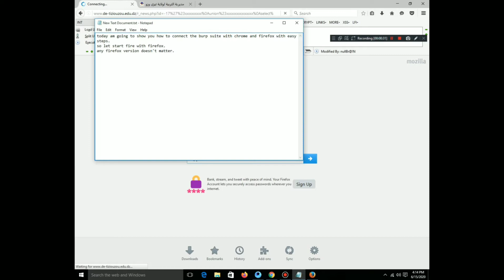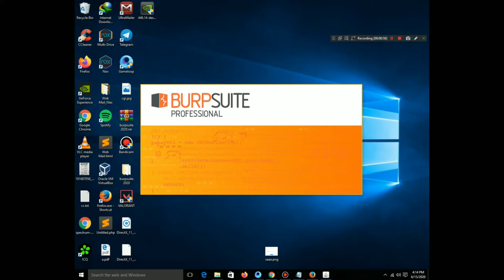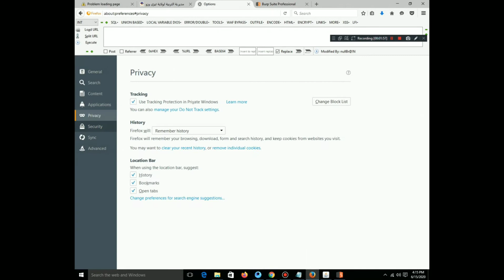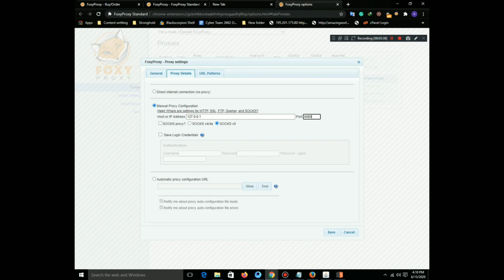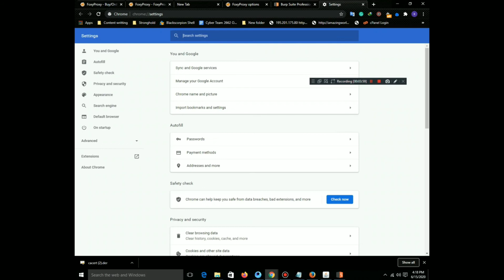How to configure Burp Suite proxy with Google Chrome and Firefox browsers complete guide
This video helps to configure Burp Suite proxy with Google Chrome and Firefox browsers complete guide.  After watching this video you will be able to connect Burfsuit with Google Chrome and Firefox Browers with easy steps.  This will help you to intercept Traffic with the Burf suite.